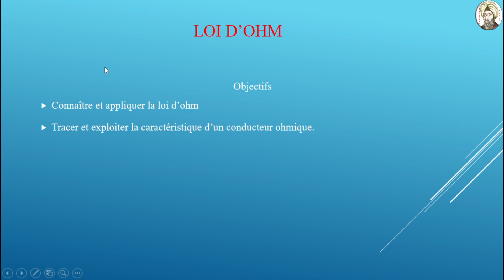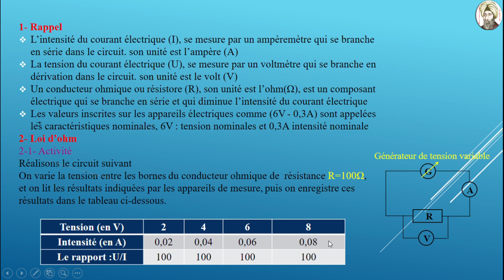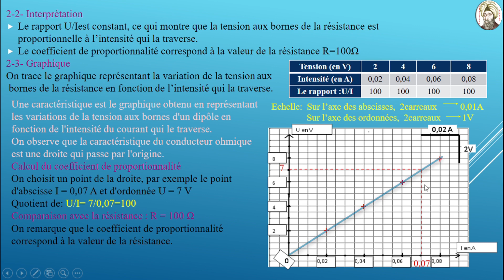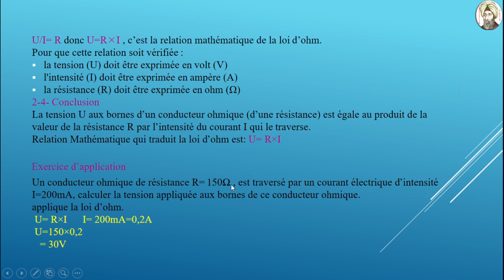3ème Loi d'ohm